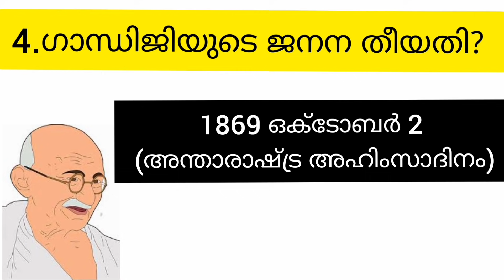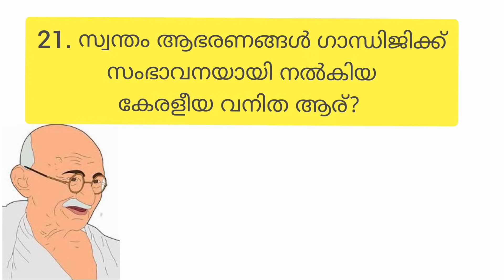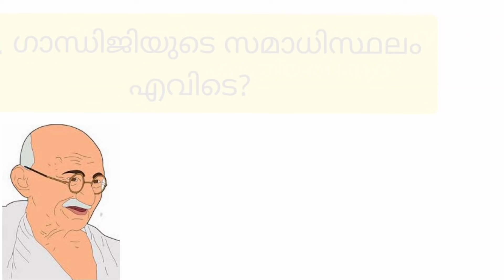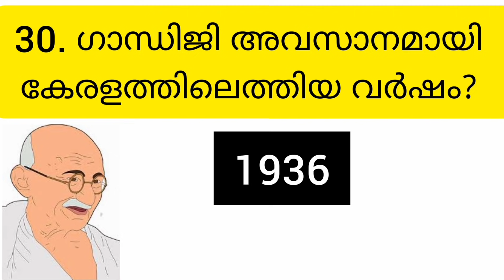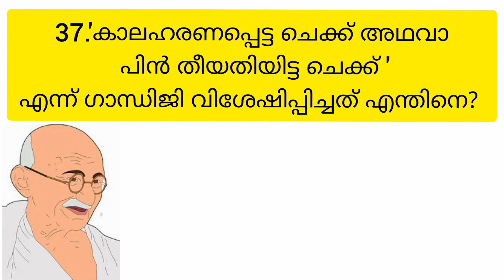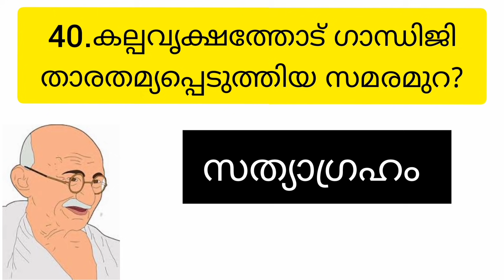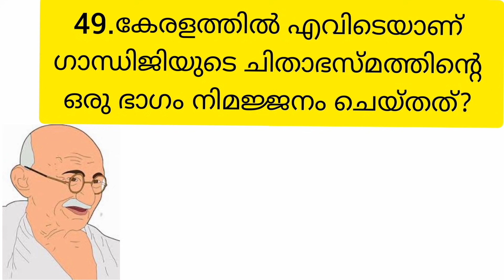Gandhi quiz 2021/ഗാന്ധി ക്വിസ്/ഏറ്റവും പ്രധാനപ്പെട്ട 50 ചോദ്യങ്ങളും ഉത്തരങ്ങളും/ഗാന്ധി ജയന്തി ക്വിസ്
ഗാന്ധിക്കഥകൾ